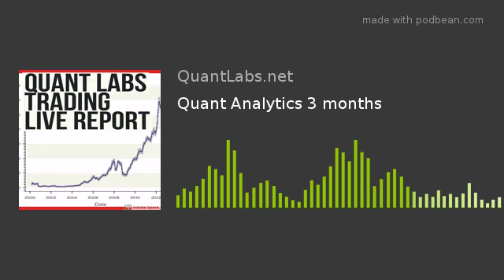Quant Analytics 3 months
One of the most sophisticated signal service for Crypto Currency Asset class. All market data and pricing comes from Binance which is largest crypto exchange on the planet.